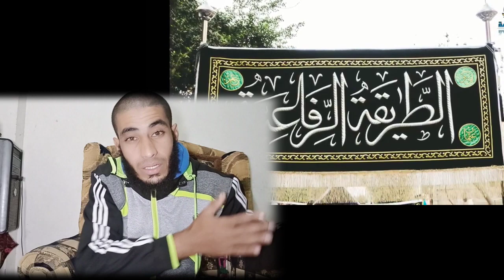أخـطر الطرق الصوفيه وماذا يخفون من اسرار شاهد قبل الحذف